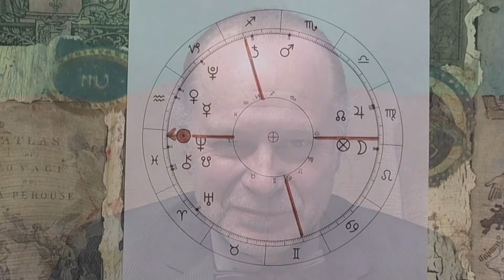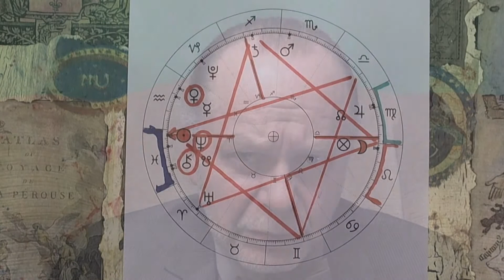Tydzień niesie 22 - 29. II. 2016 r.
oj
Krókewska Wiedza